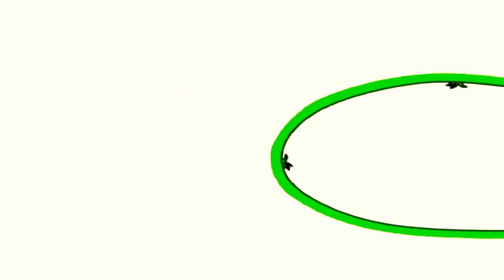18 червня 2021 р.